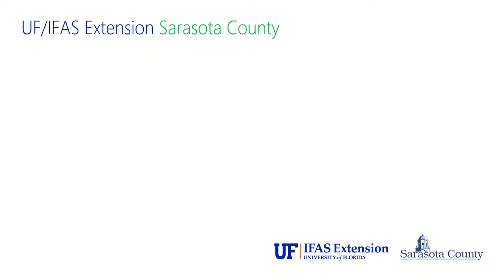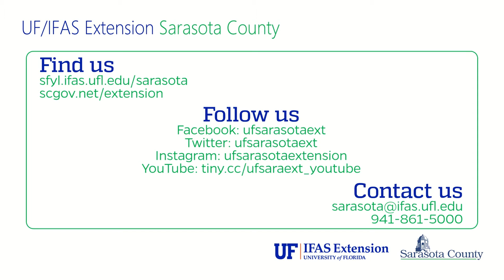Meet Our Team: Carol Wyatt-Evens -- natural resources: chemicals in the environment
Learn more about Carol Wyatt-Evens and her role as chemicals in the environment agent at UF/IFAS Extension Sarasota County, in this brief introduction video.